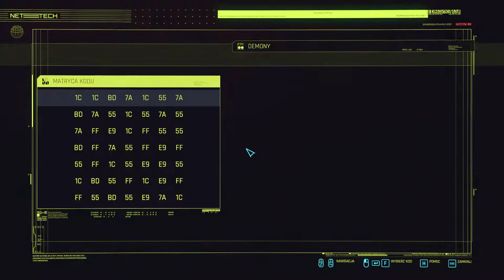Cyberpunk 2077 odcinek 97. Walczymy z przestępczością oraz szukamy pewnej lokalizacji.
Czas start. Witam was w kolejnym Filmiku na moim kanale. W dzisiejszym filmiku ...
Zapraszam wszystkich na nasze serwery:
- Wiedźmin 1,2,3: pytania i odpowiedzi
- Uniwersum Wiedźmina (gra, serial, książki)
Va faill, elaine - ceadmil, foile!